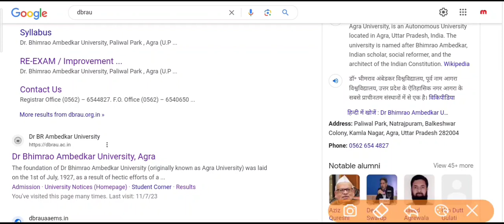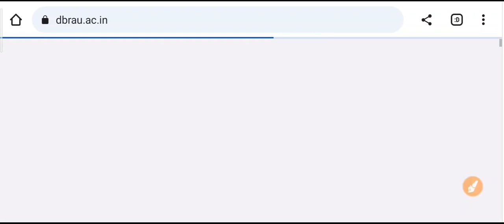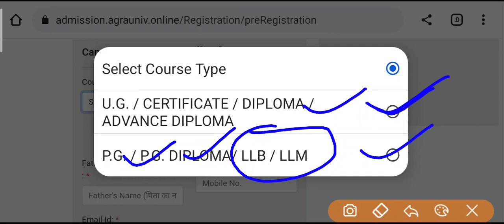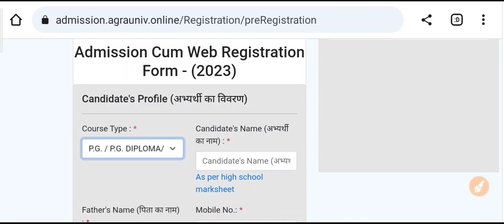Dbrau web registration 2023-24 | llb web registration dbrau | dbrau llm web registration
Mayur_llb

search topic:-

1st semester re exam form
agra university 1st semester re exam form
2nd semester re exam form

@Mayur LLB